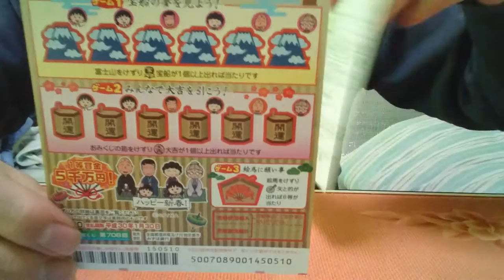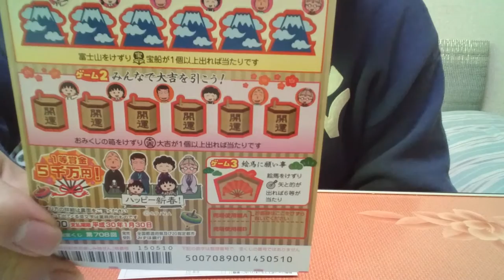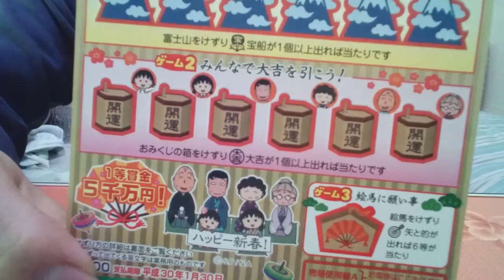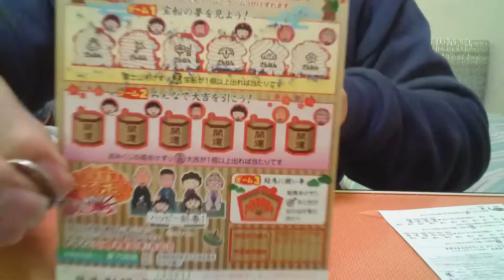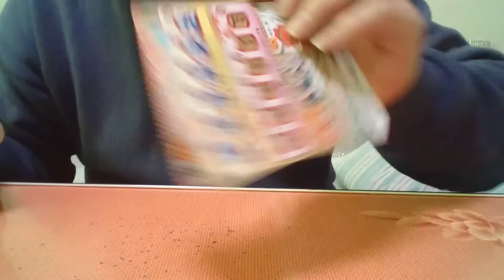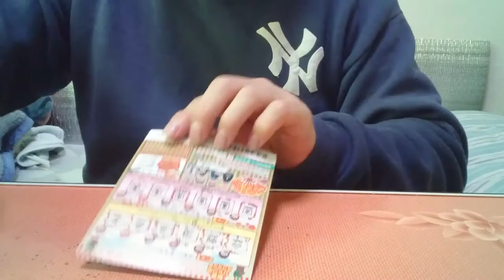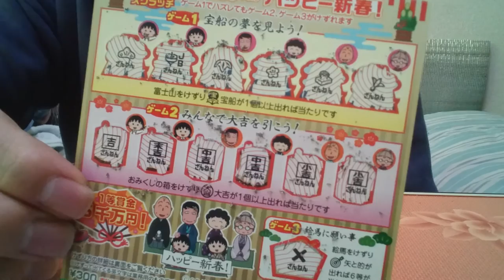【１等賞金5千万円‼】新春ちびまる子ちゃんスクラッチで5千万狙ってみた。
新春ジャンボスクラッチ。
ハッピー新春！

１等賞金5000万円の高額スクラッチです。